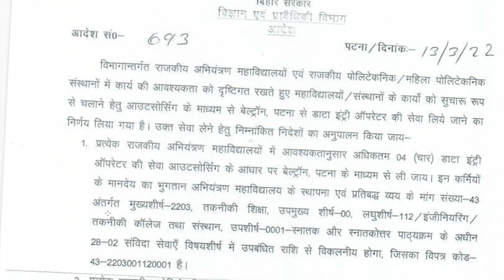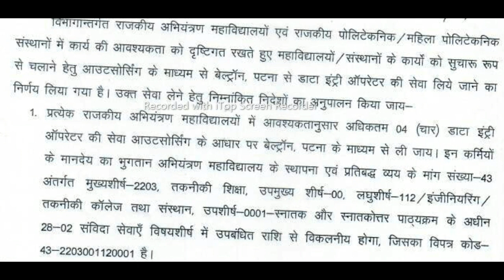महाविधालय के तरफ से बेल्ट्रॉन वैकेंसी निकाली हैं। सभी को एक साथ ज्वॉइन मिल सकता है न्यू Regstriction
you can join this telegram__link
keywords-
Beltron new vacancy
exmart network
beltron pol collage vacancy
 बेल्ट्रॉन वैकेंसी निकाली हैं।
एक साथ ज्वॉइन मिल सकता है
 न्यू Regstriction